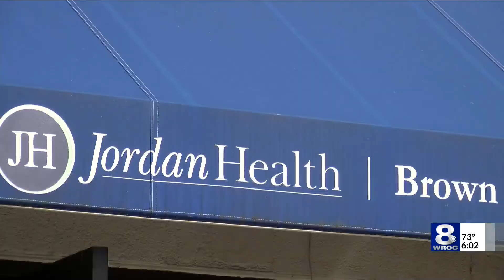Pilot program brings COVID-19 testing to city's northwest neighborhood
The program will be held at Jordan Health center on Lake Avenue, and will run from 10 a.m. to 2 p.m. for four Saturdays, in total.